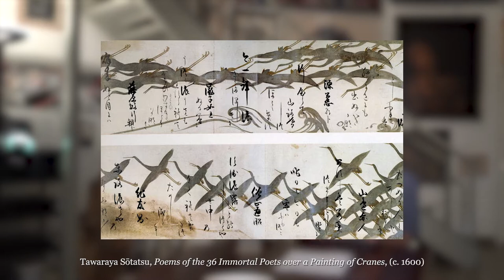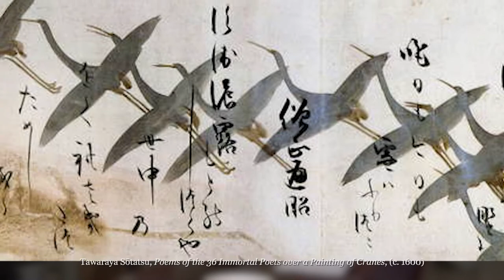Ricardo Pau-Llosa reads a selection of his poems based on Japanese Edo period and contemporary art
In this video, Ricardo Pau-Llosa reads a selection of poems based on Japanese Edo period art (by Hokusai, Hiroshige, Tawaraya Sōtatsu and others) and contemporary art.

Ricardo is a poet and art critic whose life's work has centered on Cuba and Latin American art. When his family fled Cuba in 1960, he ended up in Chicago, spending years there before heading south to Miami.

From Ricardo's own website bio: "His first book of poetry, Sorting Metaphors (Anhinga Press, 1983), won the first national Anhinga Prize,[citation needed]. He published a second book of poetry in Bread of the Imagined (Bilingual Press, 1992). His third book of poems, Cuba (Carnegie Mellon U Press, 1993), was nominated for the Pulitzer Prize. His latest collections are Mastery Impulse (2003) and Parable Hunter (2008), both from Carnegie Mellon."